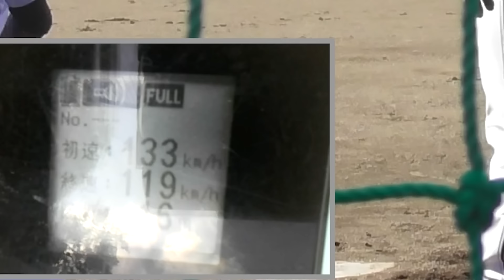タケトラに150キロ出させられると言うトレーナー。怪しすぎるけど…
白川さんのInstagram

★【NEW】天晴のTシャツはこちらからチェック！！！